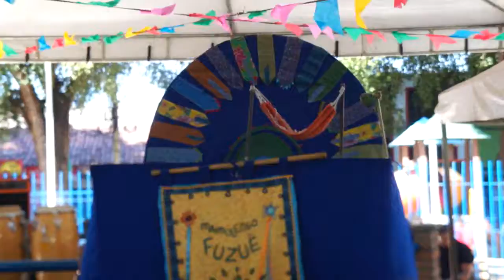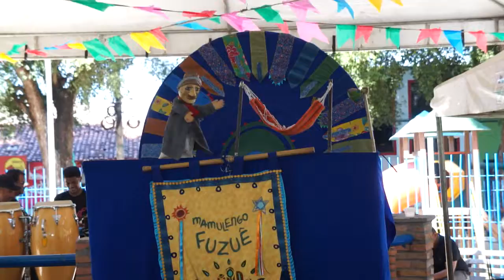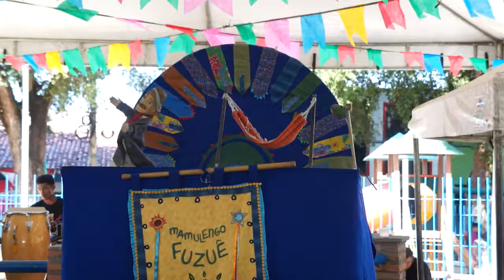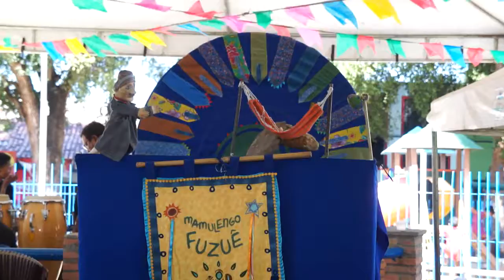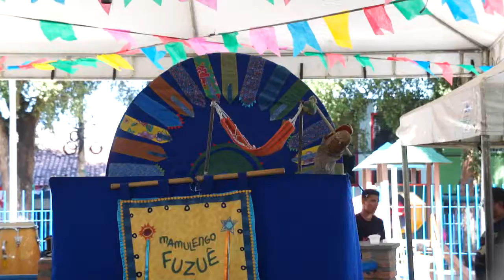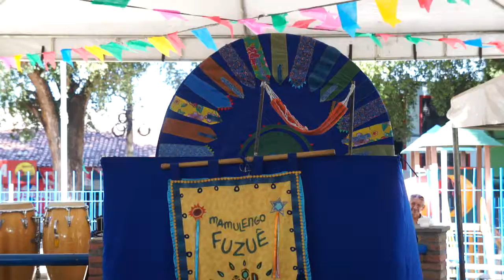Mamulengo - Feirinha da Gente